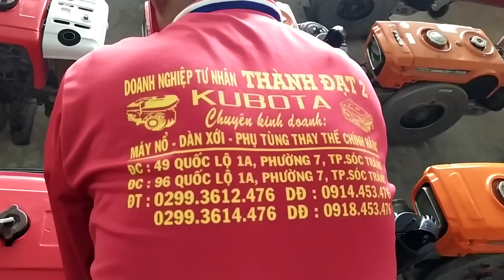Kubota E60 E7 E8.... nhật bản 0886356707